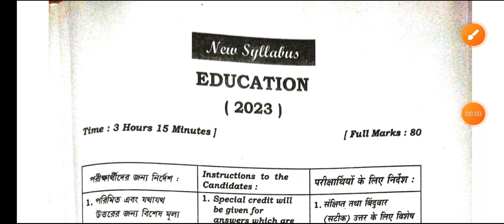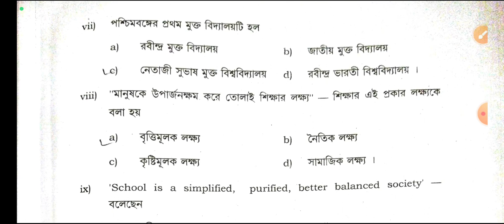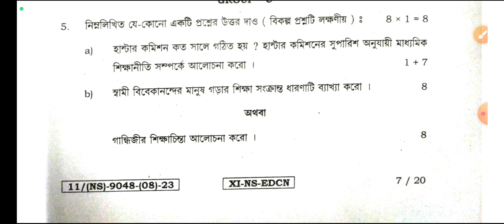Class 11 Education Question Answer 2023 / Class 11 Shiksha Vigyan Prashn Uttar 2023.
Class 11 Education Question Paper Answer 2023/Education Question Paper 2023 class 11/Shiksha Vigyan.